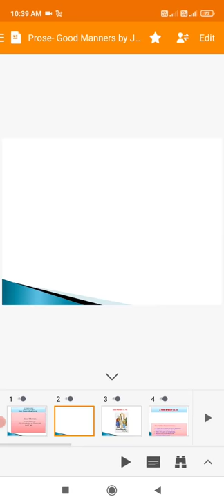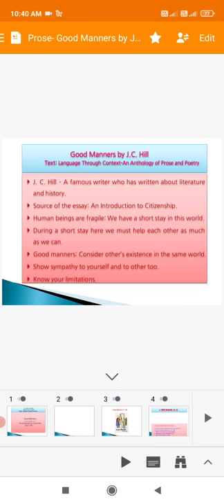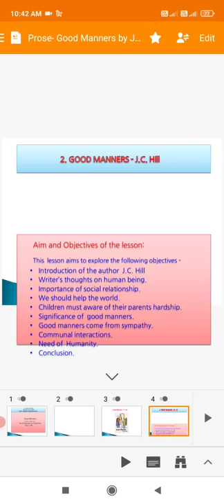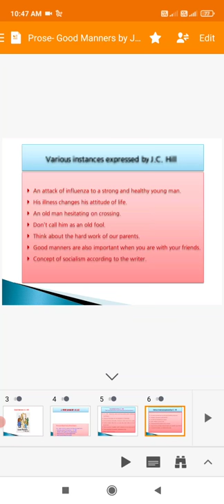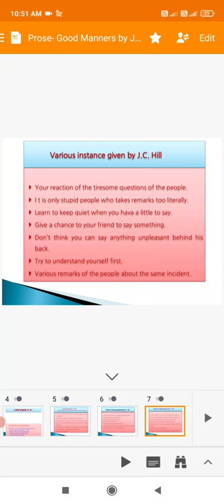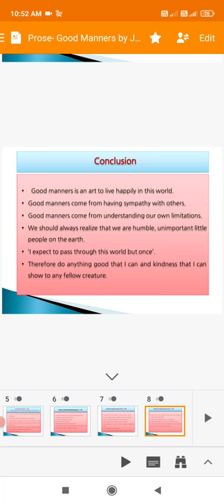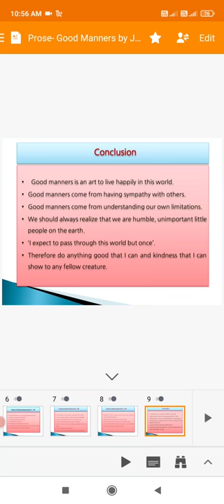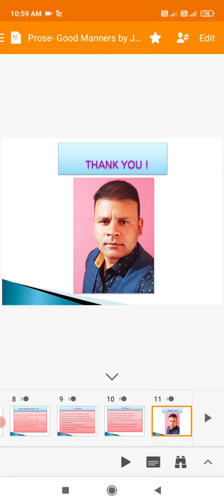A lecture on the prose "Good manners" by Dr. Mohd Tahir Amin Khan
Presentation on the topic Good manners (J.C. Hill) by Dr. Tahir Amin Khan